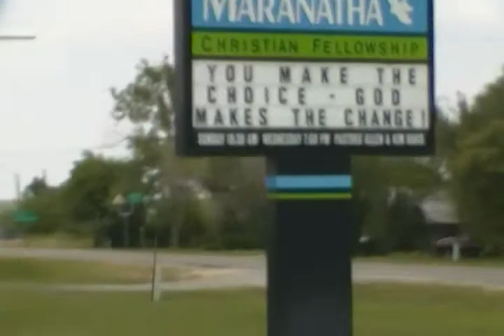5-10-12 Part 2. -Welcome to Luling!!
Welcome to your driving tour of Luling, Texas!!